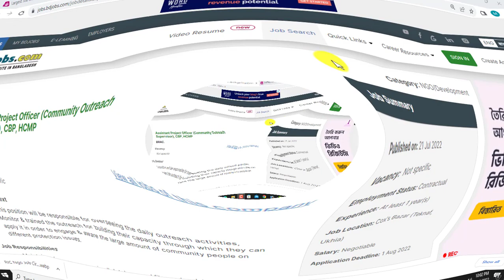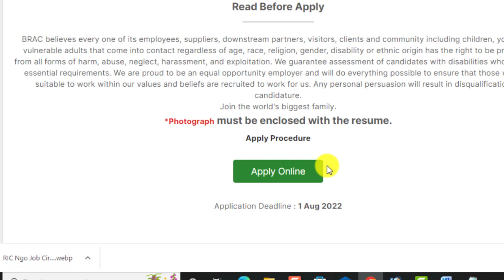আবারও ব্র্যাক এনজিওতে বিশাল নিয়োগ বিজ্ঞপ্তি-২০২২।। Brac Ngo New Job Circular 2022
আসসালামুআলাইকুম,

ধন্যবাদ সবাইকে.